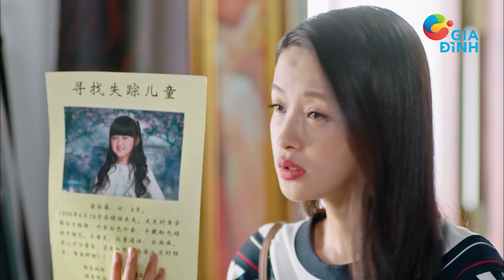[HTVC GIA ĐÌNH] Trailer phim "VÌ EM ĐÃ ĐẾN"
Đón xem bộ phim "Vì em đã đến" phát sóng lúc 19 giờ trên HTVC Gia Đình.